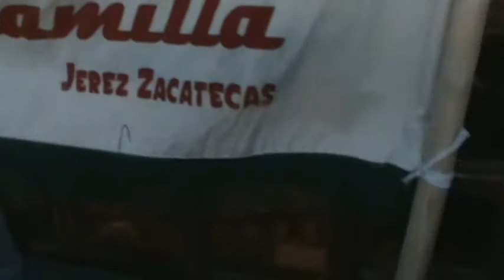♪La Marcha de Zacatecas Banda Los Escamilla de Jerez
San Adnres Totoltepec
Saludos a Los compas de la organizacion "Desmadrosos Calavera"